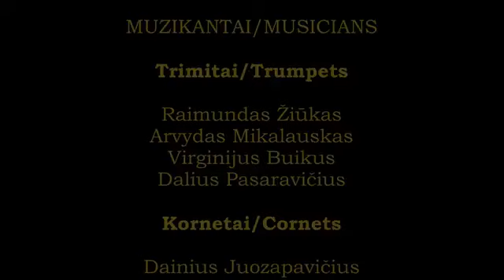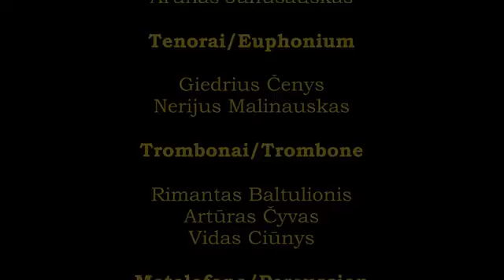Raimundas ir Virginjus Žiūkai Birutės Ulonų Bataljono Orkestre Palangoje